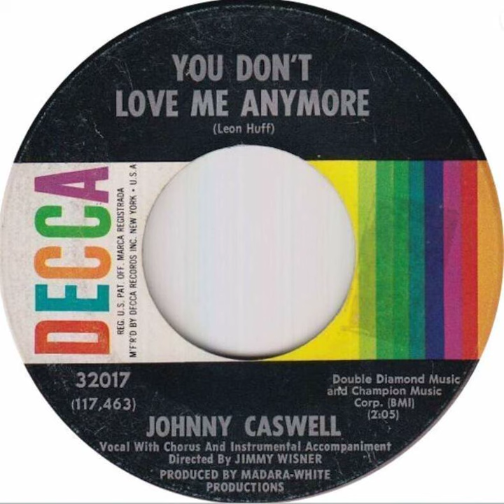Johnny Caswell - You Don't Love Me Any More - US Decca Records released 1966